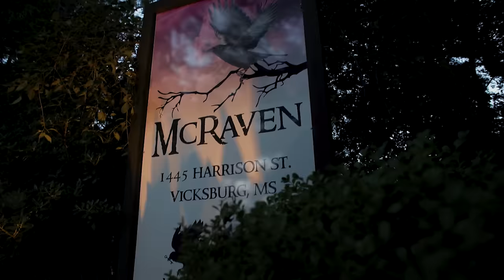OVERNIGHT in HAUNTED MCRAVEN MANSION: Annabelle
WELCOME! The OVERNIGHT channel is dedicated to weekly paranormal investigations at new haunted locations! After our trip to Myrtles Plantation, we headed north to visit the haunted McRaven Mansion, that is not only known for its involvement during the American Civil War but having one of the most obscurely haunted pasts. Numerous residents have passed away within the home that cannot be explained as coincidence, while others have had the inability to ever step foot outside the front door. This is the first location we have visited where a medically documented story has occurred in which a nose had been broken due to an encounter with a spirit.
2) Every $1 spent on SendItSociety.com = 1 Entry